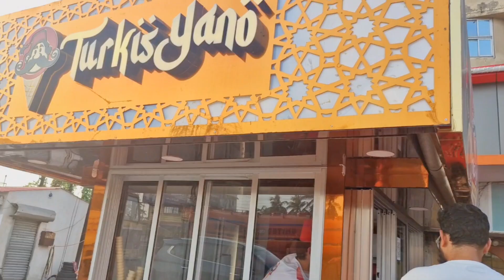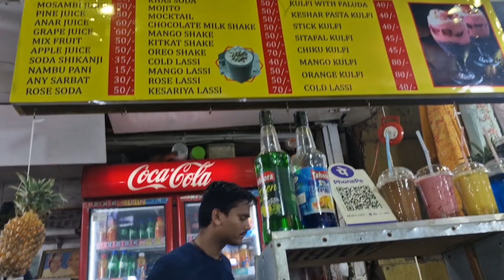Swimming pool e bhoi pelam keno ?? Mandarmani day 2